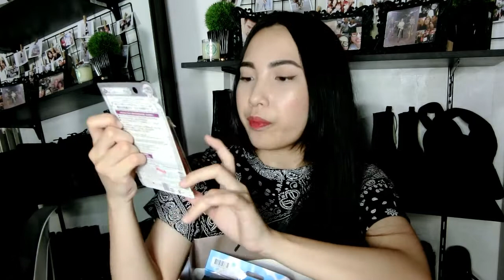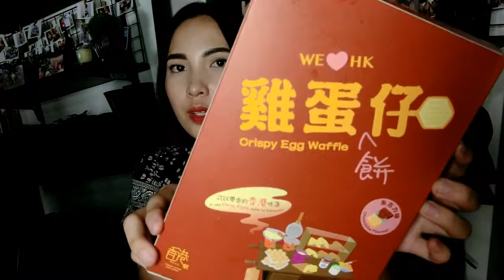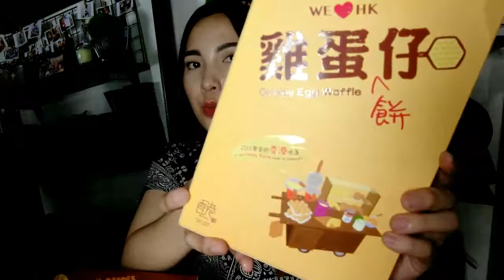HUGE Hong Kong Haul 2017 | byruthie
Hey guys, Ruthie here!. :) For today's video, I'll be sharing all the things that I bought from my recent trip to Hong Kong. I am really sorry guys if I did not vlog my whole trip there. I will vlog soon, don't worry. :) Also, I hope you don't think that I am bragging here because I am telling the prices. I AM NOT guys. :) I just want to give you some ideas on what to expect from some shops in Hong Kong and how much are some products there. I hope you guys enjoyed this video. :)